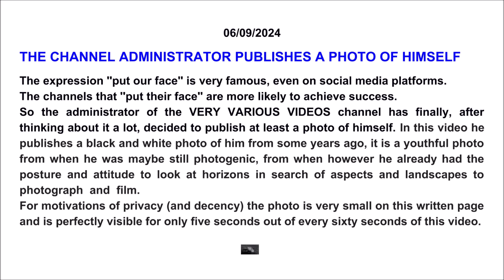000513 THE CHANNEL ADMINISTRATOR PUBLISHES A PHOTO OF HIMSELF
06/09/2024
THE CHANNEL ADMINISTRATOR PUBLISHES A PHOTO OF HIMSELF
L'AMMINISTRATORE DEL CANALE PUBBLICA UNA SUA FOTO

Maybe humor - Photograph - Social media - Philosophy - ... - Music -
Forse umorismo - Fotografia - Social media - Filosofia - ... - Musica -

The expression ''put our face'' is very famous, even on social media platforms.
The channels that ''put their face'' are more likely to achieve success.
So the administrator of the VERY VARIOUS VIDEOS channel has finally, after thinking about it a lot, decided to publish at least a photo of himself.
In this video he publishes a black and white photo of him from some years ago, it is a youthful photo from when he was maybe still photogenic, from when however he already had the posture and attitude to look at horizons in search of aspects and landscapes to photograph and film.
For motivations of privacy (and decency) the photo is very small on this written page and is perfectly visible for only five seconds out of every sixty seconds of this video.
L'espressione “metterci la faccia” è molto famosa, anche sulle piattaforme social media.
I canali che “ci mettono la faccia” hanno maggiori probabilità di ottenere successo.
Quindi l'amministratore del canale VERY VARIOUS VIDEOS ha finalmente, dopo averci pensato molto, deciso di pubblicare almeno una sua foto.
In questo video pubblica una sua foto in nero e bianco di qualche anno fa, è una foto giovanile di quando era forse ancora fotogenico, di quando comunque già aveva la postura e l'attitudine a scrutare gli orizzonti in cerca di aspetti e paesaggi da fotografare e filmare.
Per motivazioni di privacy (e decenza) la foto è molto piccola in questa pagina scritta ed è perfettamente visibile per soltanto cinque secondi ogni sessanta secondi di questo video.

From: / Da:
YouTube, Studio, Editor, Audio.